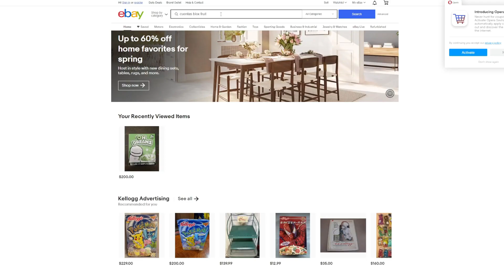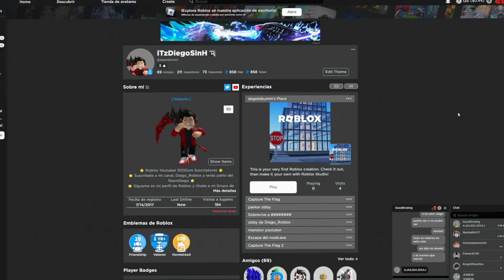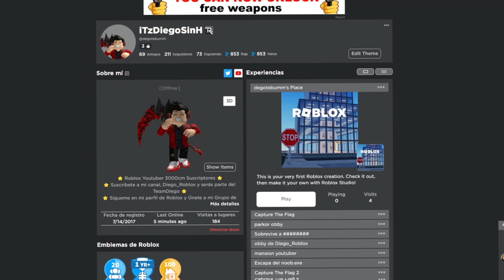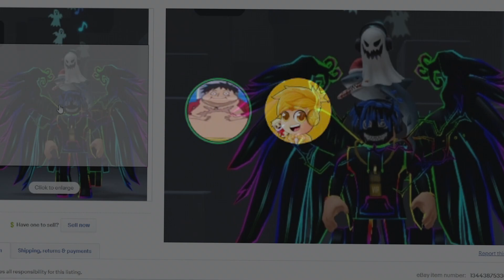😭 REVISE ESTA CUENTA POR $100 DE UN YOUTUBER * ME ESTAFARON*